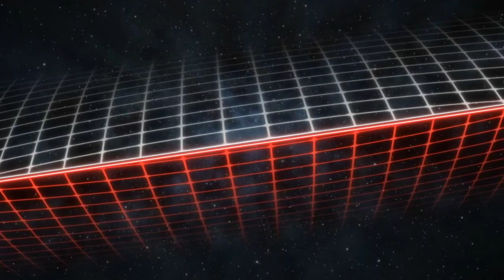[KoaTheLamb] Wandering lamb finds himself Hearing Drill Noises :0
//Koa Plays Power Drill Massacre & league of legends!//

//Time Stamps// (o´ω`o)ﾉ
► 0:00:00 Intro
► 0:05:02 Stream Starts
► 0:15:55 Power Drill Massacre
► 1:19:19 League Of Legends